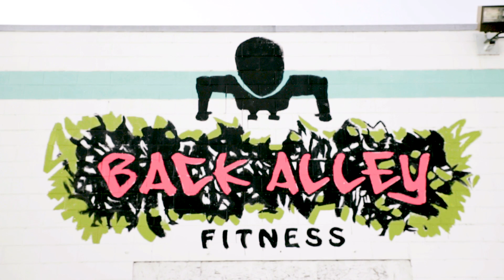Back Alley Fitness - Conditioning Highlights